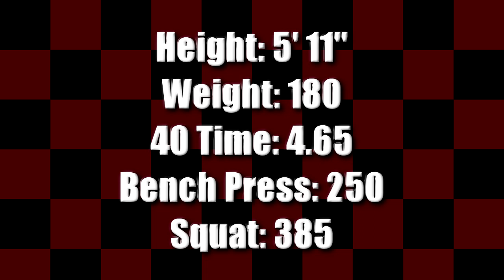Olin Arff #34 Glendora Ca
2012 season video of #34 Olin Arff of Glendora, California. Positions played are Strong Safety and Long Snapper. Olin will be graduating in 2013.